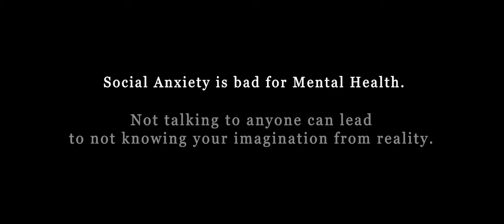RETICENT - A SHORT SOCIAL AWARENESS FILM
My first Feature Project. This Film Is Visually Stunning!
Film Directed By Kavan Rana
         Edited by Krish Soni
         Story by Aanya Tiwari
         Script by Vrushti Birelly and Sounak Sur